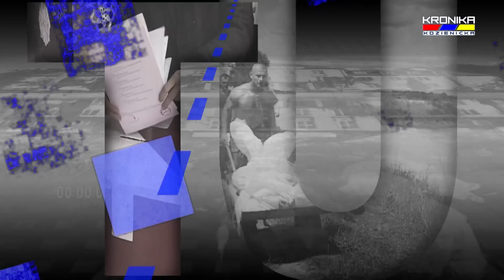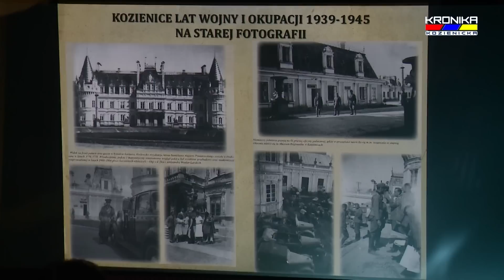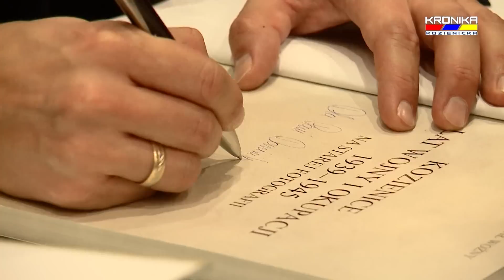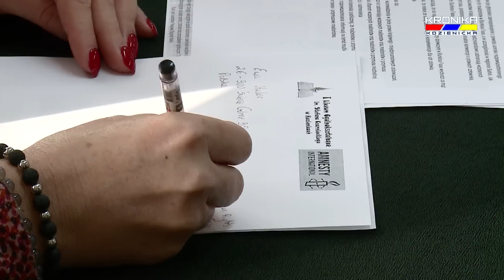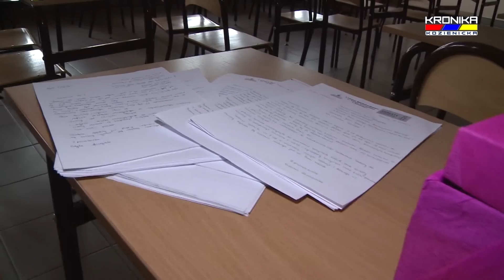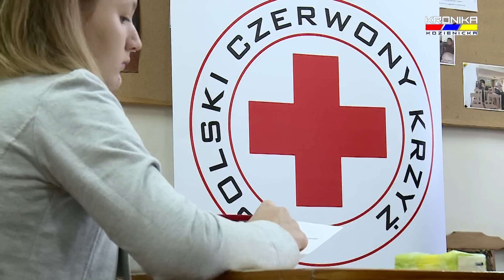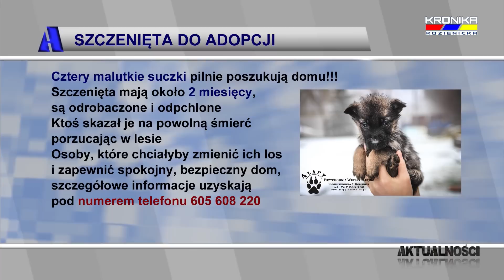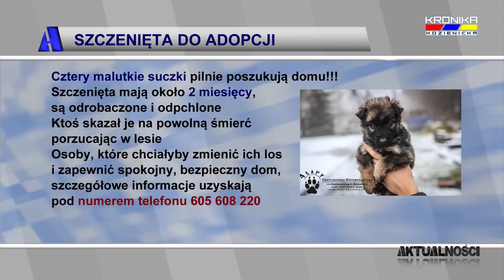Aktualności Kroniki Kozienickiej - wydanie 1121 (14-20.12.2015)